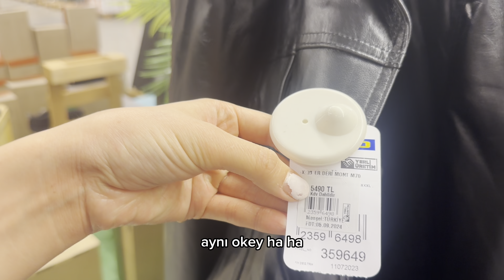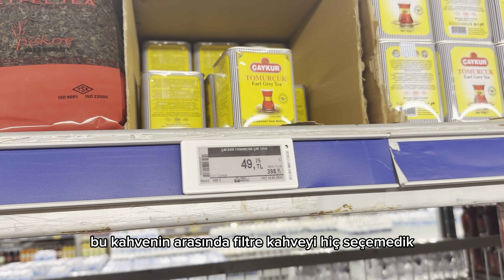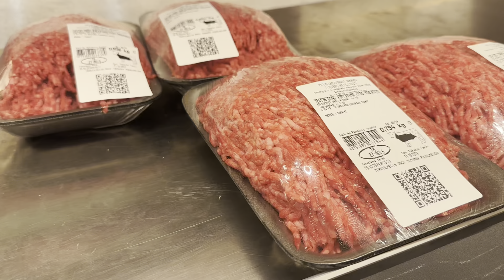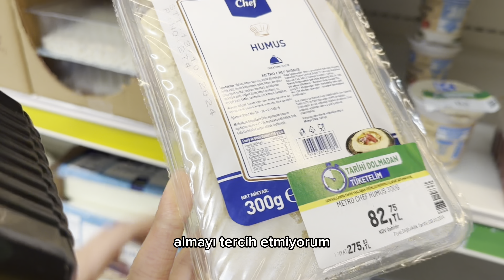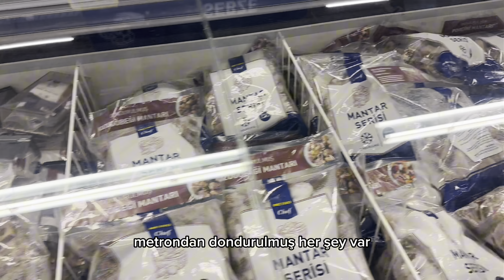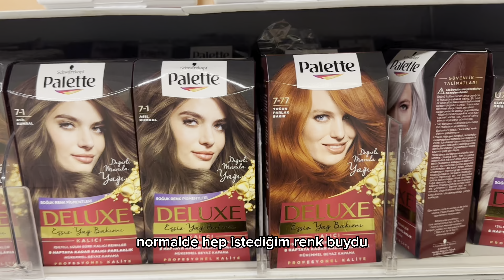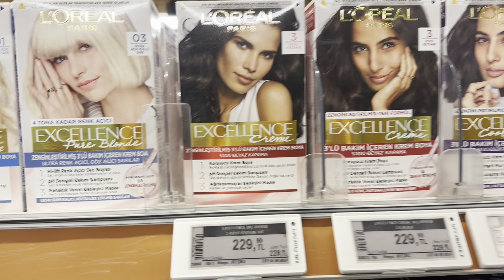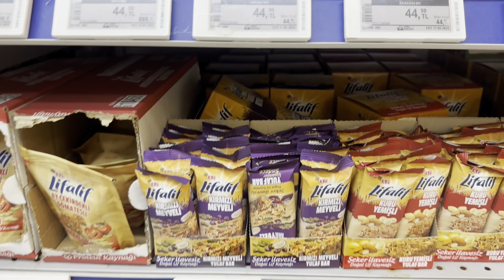İlk vlog; günlük hayat, tarz, metro alışverişi, akşam yemeği ve park gezisi ✨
Günlük vloguma hoş geldiniz🌻
Kouşıkacak konuşar: